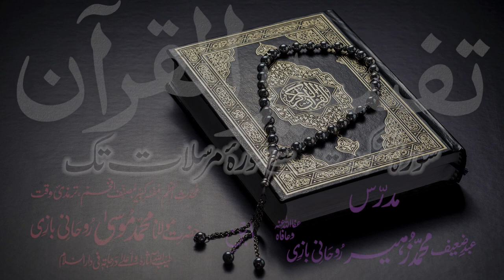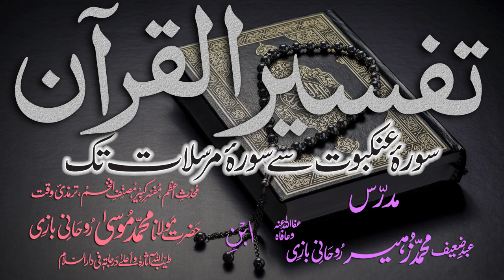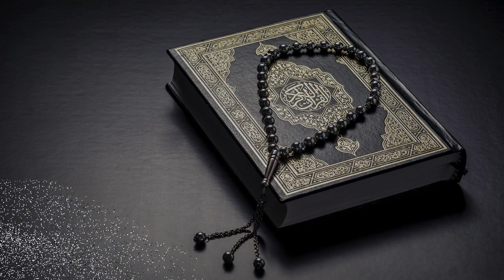Tafsir Dars - 53 - Sura-Yaseen - Ayat - 045 - Maulana Muhammad Zuhair Albazi - 09/01/2011